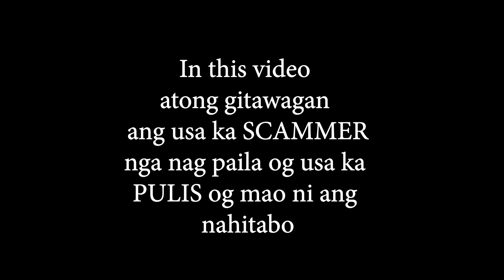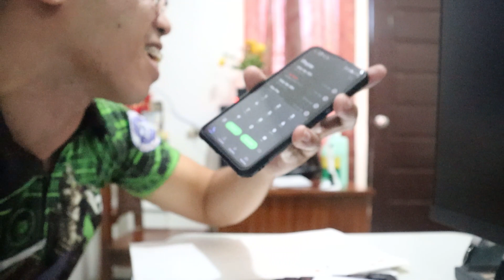Tinawagan ko yung scammer biglang pinutol yung call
mag ingat sa mga modus ngayon ng mga scammer, isa na dito ay nagpapa kilala sila na isang pulis at sasabihin kailangan na mag bayad para hindi na e file ang kaso, o may kaso ka dapat daw mag pyansa thru online kahit walang mga documents. hindi po totoo yang mga ganyan SCAM po yan.
CHECK NYO YUNG PLAYLIST NA TO NANDITO YUNG MGA MODUS OPERANDI NG MGA SCAMMER BAKA MA BIKTIMA KAYO